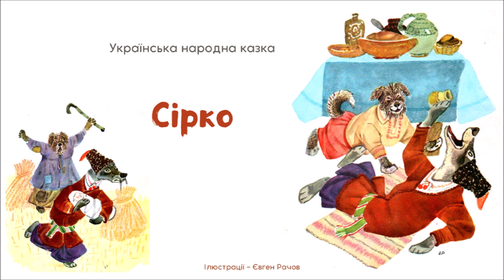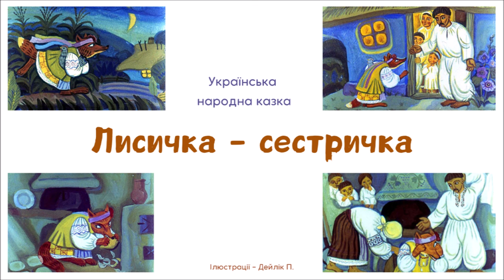УКРАЇНСЬКІ НАРОДНІ КАЗКИ: Як Кіт ходив з Лисом чоботи купувати, Сірко, Лисичка - сестричка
УКРАЇНСЬКІ НАРОДНІ КАЗКИ:
1) "Як Кіт ходив з Лисом чоботи купувати"

От зібрався кіт та пішов до міста. Коли дорогою зустрів лиса.
— Куди це ви, пане Коцький, йдете? — поцікавився лис.
— До міста, — каже кіт. — Хочу собі та дружині чоботи купити, бо вже й зима скоро, а ходити босоніж дуже холодно.
— А навіщо далеко йти? Тут неподалік є чудовий чоботар, вовк. Він такий умілий майстер, що будь-яке взуття пошиє.

— Дякую за пораду, пане Лисе, — каже кіт. — Пішли до нього!
2) "Сірко"

"Був собі в одного чоловіка собака Сірко – тяжко старий. Узяв хазяїн та й прогнав його від себе.
Никає Сірко по полю, і так йому гірко:
«Скільки років я хазяїнові вірно служив, годив, добро йому робив, а тепер на старості літ він мені шматка хліба жаліє і з двору прогнав».

Ходить він так, думає; коли це приходить до нього вовк та й питає його:

– Чого ти тут ходиш?

Сірко йому відповідає:

– Що ж, брате, прогнав мене хазяїн, от я й ходжу тут.

Тоді вовк йому:

– А зробити так, щоб тебе хазяїн і знову прийняв до себе?

- Сірко каже:

– Зроби, голубчику, а вже чимсь тобі віддячу."
3) "Лисичка - сестричка"

"Украла собі лисичка-сестричка курочку та й біжить. Біжить та й біжить, от стала її ніч застигати. Бачить вона хатку, заходить туди, вклонилась звичайненько та й каже:

Лисичка-сестричка (українська народна казка)
– Добривечір, люди добрі!

– Дай боже здоров’ячка.

– Пустіть переночувати!

– Ой лисичко-сестричко, у нас хатка маленька, – ніде буде тобі лягти.

– Дарма, я під лавкою зігнуся, хвостиком обгорнуся та й переночую.

  ПІДТРИМАТИ ПРОЄКТ СВІТ КАЗОК:

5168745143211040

Сторінка в Instagram:   / svit.kazok
Сторінка у Facebook:   / svit.kazok

аудіоказки для дітей слухати, казка на ніч, аудіоказки, казки слухати, аудіоказки слухати, диво кам'яної гори,